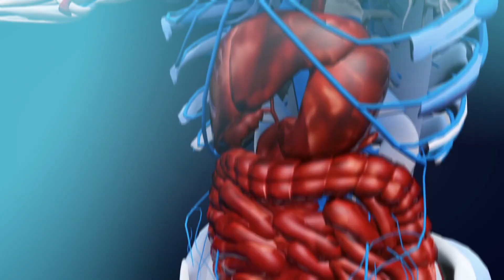Lori’s Story: How Advanced Body Scan Detected Stage 3A Lung Cancer Early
Meet Lori Bohnstedt, a grandmother with a love for life who credits Advanced Body Scan for saving her life. In 2015, a routine heart and lung scan revealed three tumors—one in her lung and two outside of it. Diagnosed with Stage 3A lung cancer, Lori’s proactive decision to get scanned made all the difference.

Initially purchasing the scan for her husband due to his family’s heart history, Lori decided to join him for the screening. This decision not only saved her life but also helped her mother uncover health issues that required attention. Lori’s heartfelt story emphasizes the importance of early detection, especially with conditions like lung cancer, which are often diagnosed too late.

In This Video:

How Lori’s scan uncovered her lung cancer at Stage 3A
The role Advanced Body Scan played in helping her family
The importance of taking action and following up on results
Lori’s message about the accessibility and life-saving potential of body scans
Why Watch?
Lori’s journey is a powerful reminder that early detection saves lives. With advanced technology and no need for a doctor’s referral or insurance, these scans make proactive health care accessible to everyone.

💬 Your Health Matters:
Have you had a similar experience with early detection? Share your story in the comments and inspire others to take control of their health.